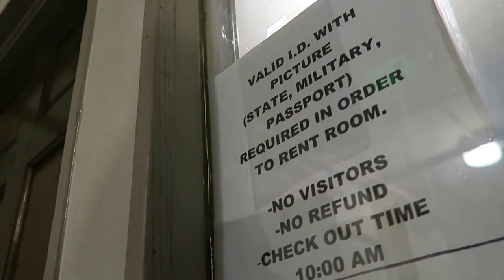USA ÄR FEET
Så där,,då börjar man komma ner på brädan,och kan börja utforska,!!
.USA ÄR FINT!